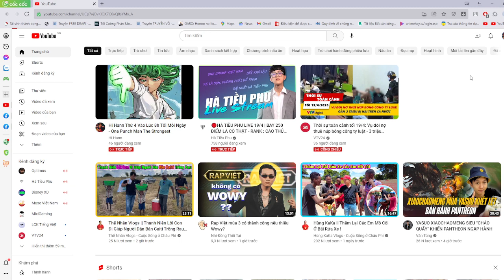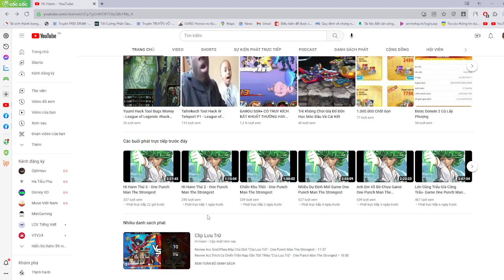Hướng Dẫn Tìm Clip Lưu Trữ - One Punch Man The Strongest